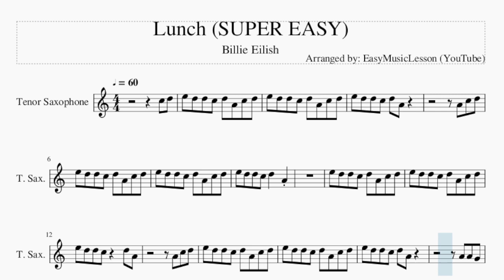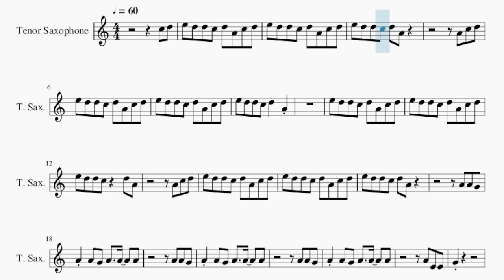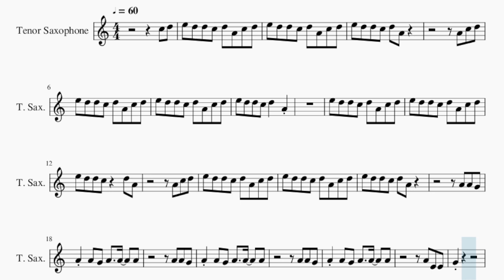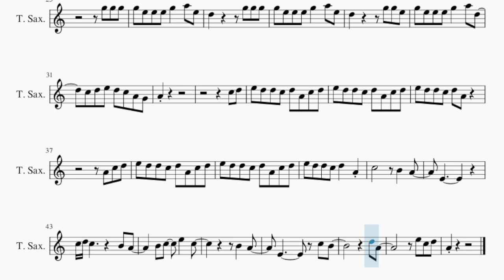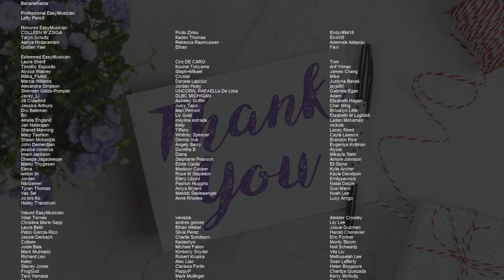SUPER EASY Tenor Sax Sheet Music: How to play Lunch by Billie Eilish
Comment and let us know how the videos have helped you. It keeps us going! :)Here is a sheet music/tab video on the song Lunch (SUPER EASY) by Billie Eilish on the tenor sax. A tenor sax sheet music arrangement which is transposed to notes that are easily played by tenor sax, for the song Lunch (SUPER EASY) by Billie Eilish.

EasyMusicLesson teaches you to play the your favorite instrument, through well-arranged sheet music so that you too can learn how to play Lunch (SUPER EASY) by Billie Eilish on the tenor sax as fast as you can. A tenor sax sheet music with backing tracks to help your play the song better.

Chords of Tenor Sax arrangement:
C Min   G Min   C Min   G Min   C Min   G Min   F Maj   D# Maj
D Min   C Min   G Min   C Min   G Min   C Min   G Min   F Maj
D# Maj   D Min   C Min   G Min   C Min   G Min   C Min   G Min
F Maj   D# Maj   D Min   C Min   G Min   C Min   G Min   C Min
G Min   F Maj   D# Maj   D Min   C Min   G Min   C Min   G Min
C Min   G Min   F Maj   D# Maj   D Min   C Min   G Min   C Min
G Min   C Min   G Min   F Maj   D# Maj

Melody notes of Tenor Sax:
C5 D5
E5 D5 D5 C5 D5 A4 C5 D5
E5 D5 D5 C5 D5 A4
A4 C5 D5
A4 C5 D5
G4
G5 G5 G5
G5 E5 E5 E5 G5   A5 E5
D5       G5 G5 G5
D5       G5 G5 E5
G5 E5 E5 E5 G5   A5 D5
C5 D5 E5 D5 C5 A4 G4
A4
C5 D5
A4 C5 D5
C5       B4   A4
E4
C5 D5 C5       B4 A4
B4 C5   E5   C5
B4   A4
E4       C5 B4
D5 A4
E5 C5 D5
A4